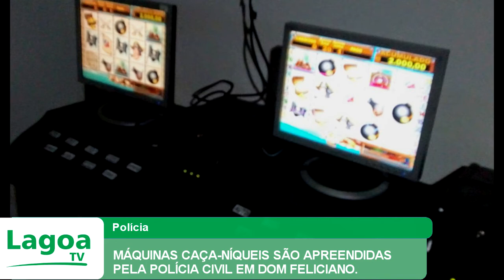MÁQUINAS CAÇA NÍQUEIS SÃO APREENDIDAS PELA POLÍCIA CIVIL EM DOM FELICIANO.